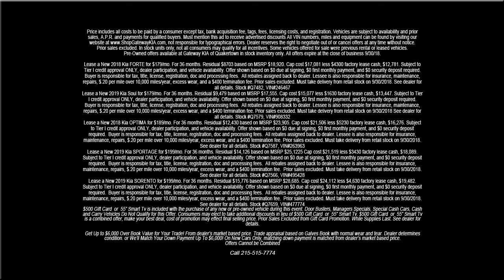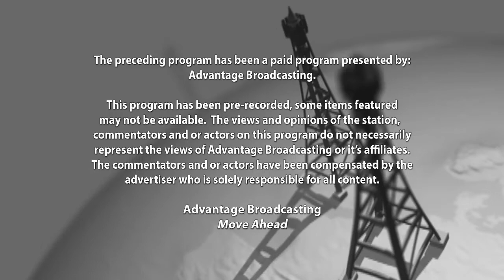"Championship Savings Kickoff Event" Mid September 2018 Gateway Kia Quakertown, PA